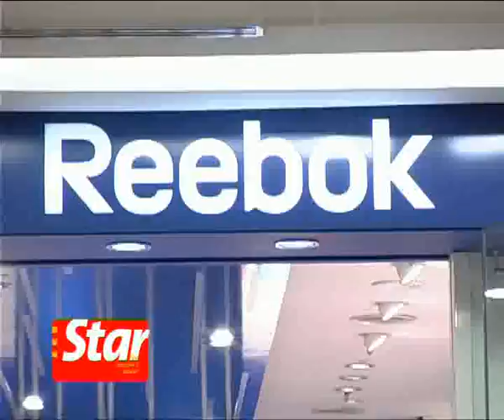Reethink, Reesport, Reejoy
Reebok's hot-selling EasyTone shoes return with its all new SS10 collection, unveilled at a recent launch of their upcoming Spring, Summer and Fall collection at its new store in One Utama Shopping Centre.